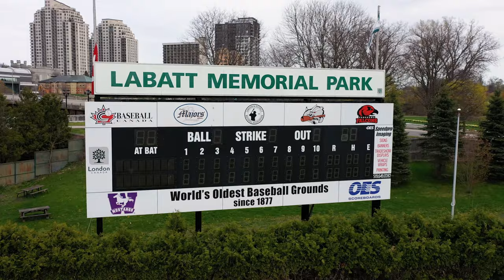Labatt Memorial Park Tours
Don't miss your chance to tour Labatt Memorial Park, the world's oldest baseball grounds, located in the heart of London, Ontario. Step on the same field as some of baseball's most legendary players, view artifacts inside the original 1937 Clubhouse and more.